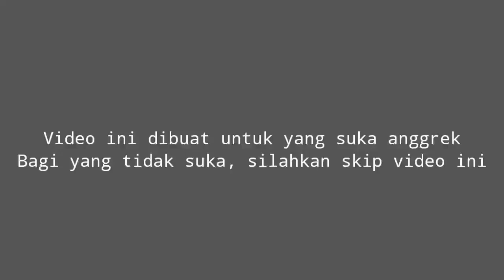Susan Takahashi, Dari Rumpun Besar Dijadikan Rumpunan Ekonomis